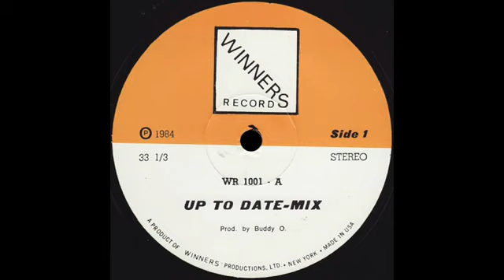Buddy O - Up To Date Mix Megamix